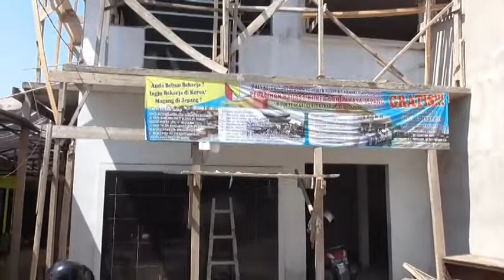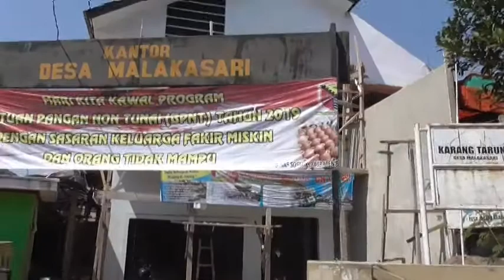PEMBANGUNAN KANTOR DESA DARI ADPD, PEMERINTAH DESA MALAKASARI